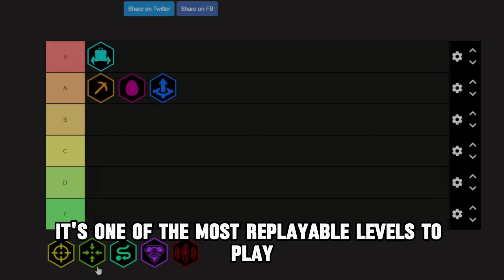DRG: Season 5 Mission Tier list?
I know its been awhile, but the games haven't been gaming the way they used to...

Trying out the new season alongside the release of the brand new mission type "deep scan" gave me the idea to make a mission type tier list.

PS -

Trying out some more editing software, in a totally different program than what I was used too, let me know if the generated subtitles bother you or if some other oddity caught your eye.